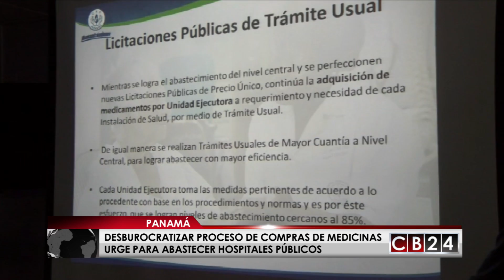Urge desburocratizar proceso de compras de medicinas para hospitales públicos de Panamá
En Panamá las autoridades de la Caja del Seguro Social y el Ministerio de Salud revisan todos los aspectos que involucra el proceso de compras de medicinas e insumos quirúrgicos, luego de la crisis que esta semana denunciaron los pacientes oncológicos y con otras enfermedades crónicas.

Yasmín Velasco / Corresponsal Panamá / CB24